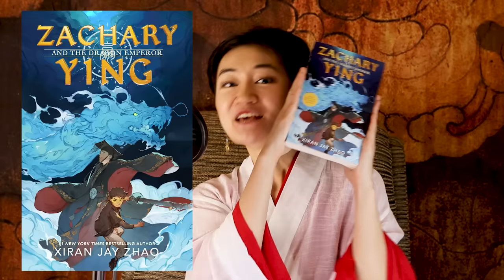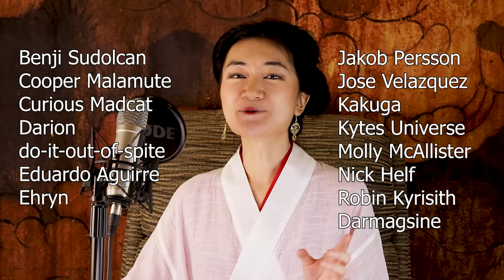Creation Stories in Chinese Mythology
Benji Sudolcan
Cooper Malamute
Curious Madcat
Darion
do-it-out-of-spite
Eduardo Aguirre
Ehryn
Jakob Persson
Jose Velazquez
Kakuga
Kytes Universe
Molly McAllister
Nick Helf
Robin Kyrisith Darmagsine

(support indie businesses!)

Books References:
中国神话传说 by 袁珂
图说天下 - 传说时代夏商西周 by 龚书铎 & 刘德麟

女娲补天 by 上海美术电影制片厂 (Shanghai Animation Film Studio)

Order my #1 NYT bestselling debut novel IRON WIDOW, a sci-fi reimagining of China's only female emperor Wu Zetian (with giant mechas!), out now!!

My upcoming Chinese Percy Jackson meets Yugioh book, ZACHARY YING AND THE DRAGON EMPEROR, is now also available for preorder!

Wanna vote on video topics, join my private Discord server, and get a shout-out in my future videos?